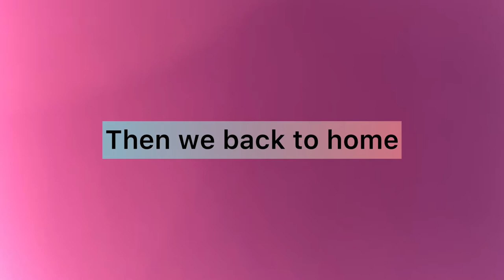The Munchkins Vlogs 1 | Visiting Village | Short vlog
Assalamualaikum everyone ! In this vlog we all cousins are visiting our aunts home.